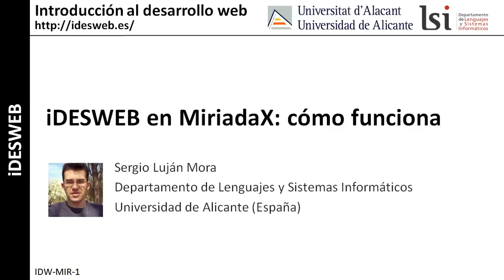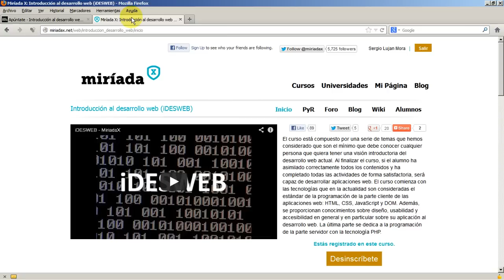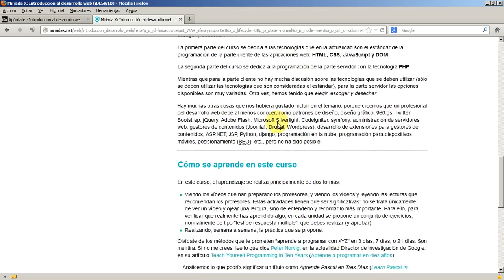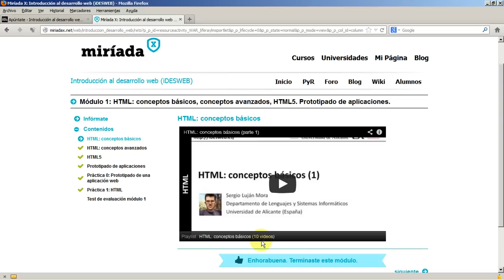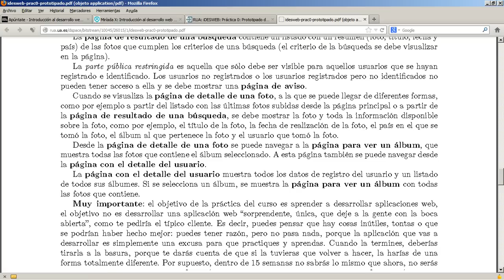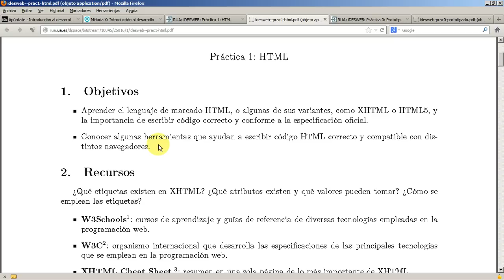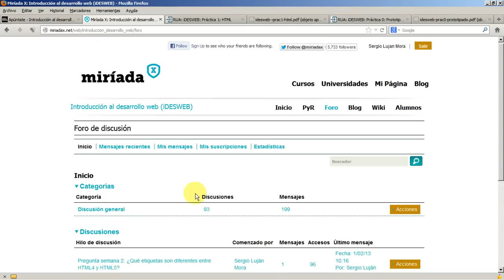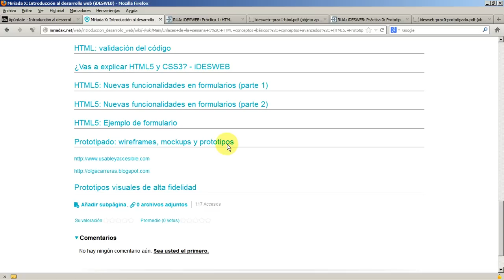iDESWEB en MiriadaX: cómo funciona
Curso "Introducción al desarrollo web": explicación de cómo funciona el curso en la plataforma MiriadaX.